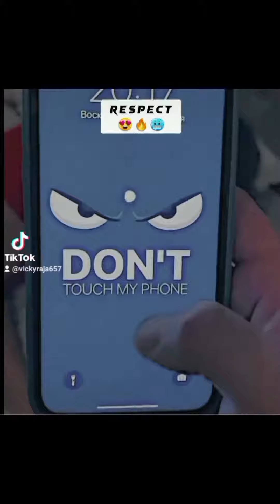amazing videos.......world famous ..